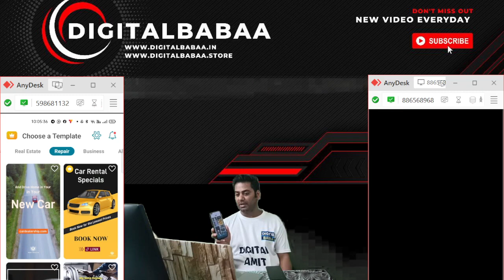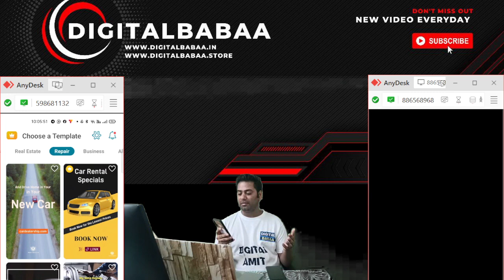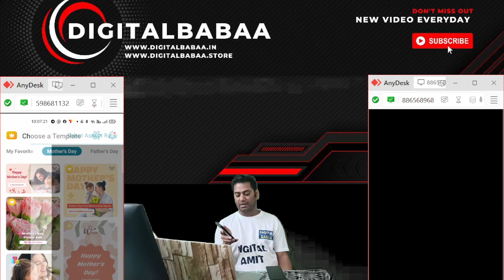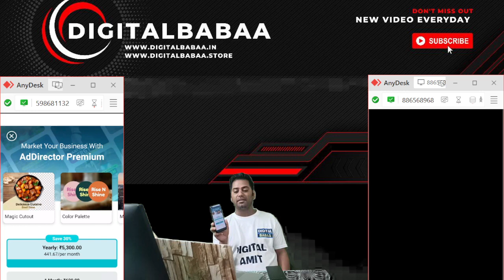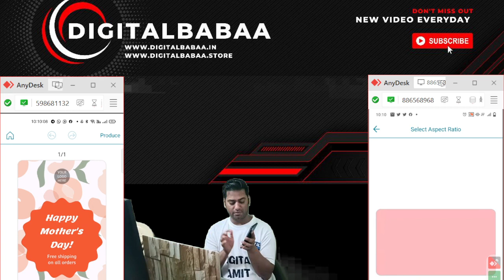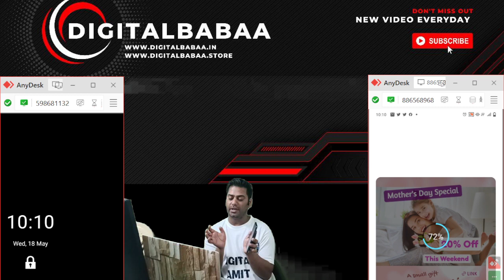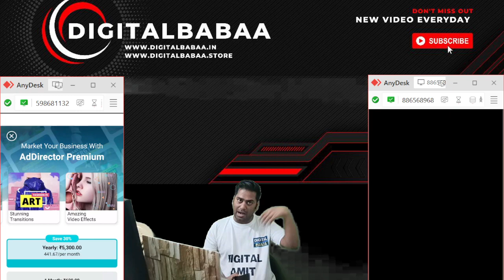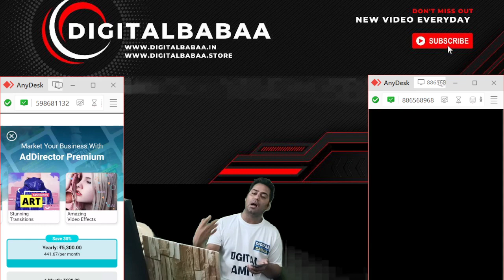HOW to make banner and posters for various social media Platforms | banner maker | how to make banne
HOW to make banner and posters for various social media Platforms

banner making
banner maker
banner making in photoshop
how to make banner for youtube channel
how to make banners in minecraft
how to make banner in photoshop
how to make ads
how to make ads on facebook
how to make ads on youtube
poster making,poster making ideas
poster making app,facebook poster
facebook poster design in photoshop
facebook poster design in illustrator
poster kese

*Digitalbabaa IT & Digital Marketing Solution*

*Our Digital Product store*

Want to know what our clients say about us visit reviews in

Our websites

*For Digital Services*